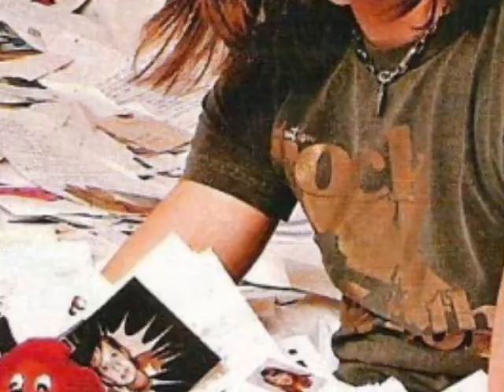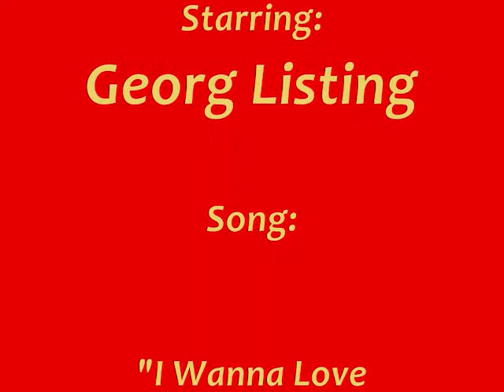I Wanna Love Georg!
Haha...
I got a sudden obsession with Georg Listing from Tokio Hotel so I decided to make this video about him I hope you ejoy!